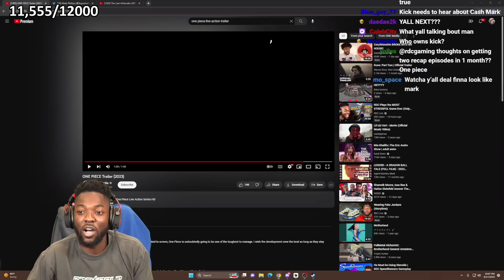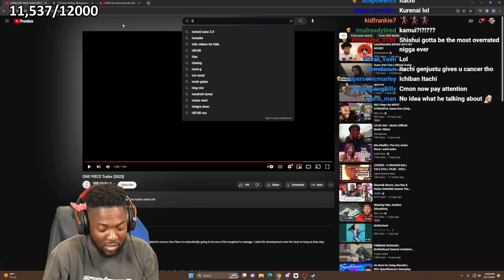Rdc Creates The Ultimate Ninja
Rdcworld1 tries to create the perfect or ultimate ninja using Naruto characters.